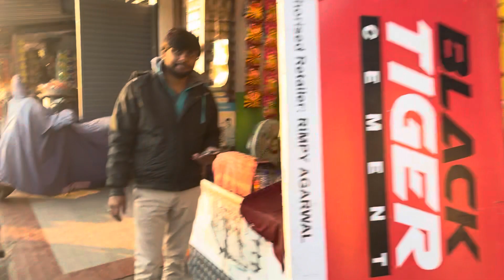Ak Chota Sa Bazaar Par😱😎Kuch Naya Dekh Liya || Bohot Adchaaa lag Raha Hain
youtubeshorts